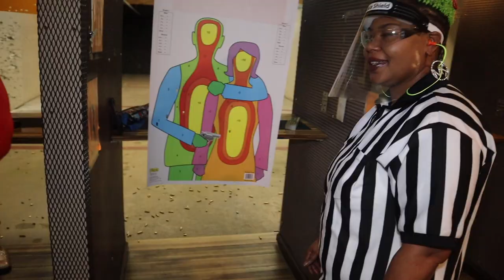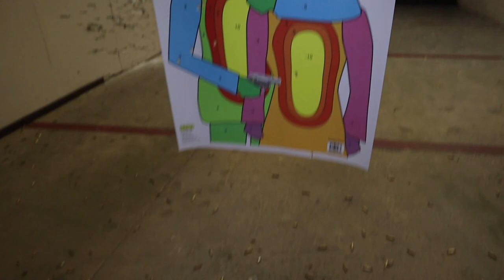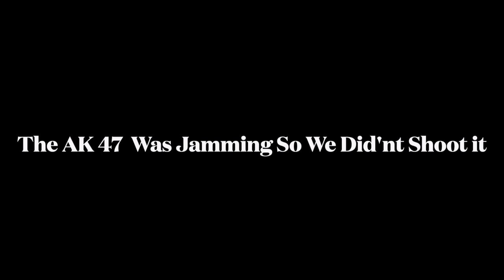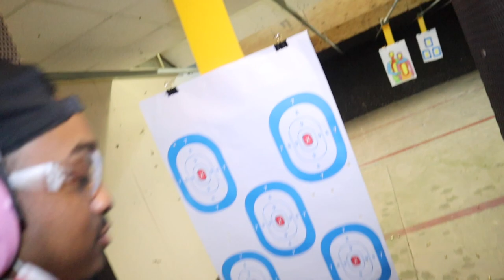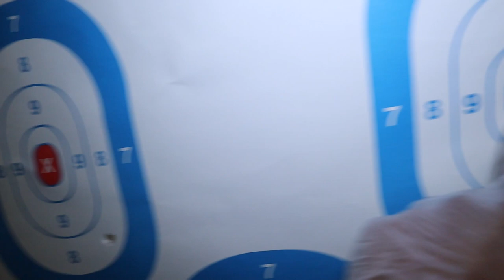Trip To The Gun Range Vlog 2021 | Ak-47 Rifle To Hit Our Targets | Jay Was SCARED!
Today we to a trip to the gun range and let a couple of rounds go. Jay Was Too Scared So She Left But We Stayed and Kept Shooting. The Guns We Used Was Glock 40 Pistol Hand Gun, 380 Smith & Wesson Hand Gun, and A Ak-47 Rifle To Hit Our Targets Bullseye. HOPE YOU ALL ENJOY IT!!!

★WE TOOK GRANNY TO KABUKI JAPANESE RESTAURANT FOR HER BIRTHDAY!!! | VERY FUN 🤯

★Part 2 TowelWaterChallenge​​​​​ TikTok

If there any problem, you can easily inform me in my comment box 💬. I will be there for you to solve your problems. Don’t forget to like 👍 my video and share 🙌🏽 it with all of your friends who are looking for something like this.